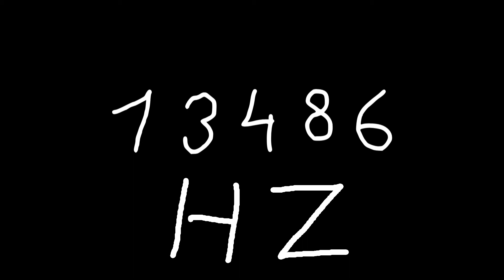13486 hz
Just sound.

chords
sounds
noise
tone
noises
tones
audio
wave
waves
sin
sine
sinus
sinoid
heart
heartbeat
resonancy